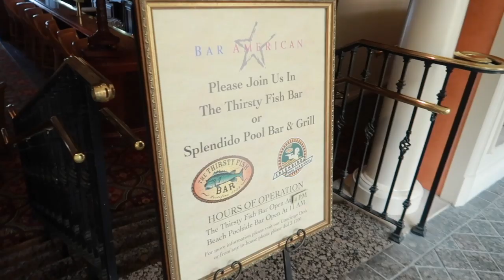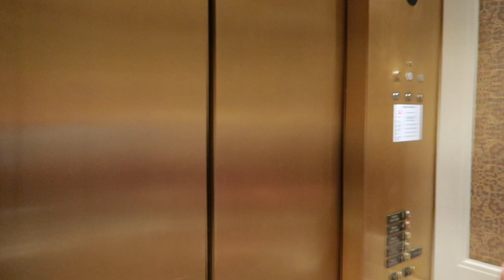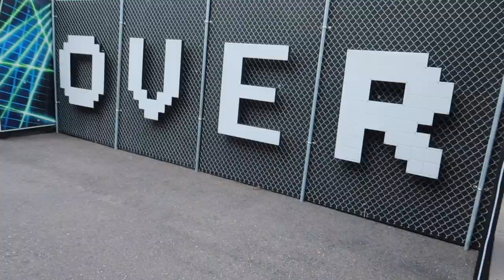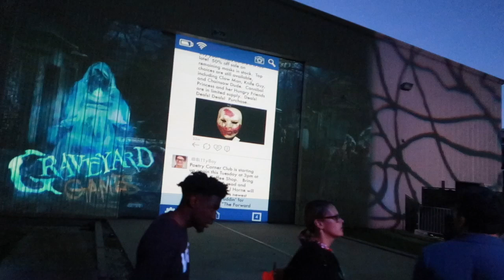Arriving at Loews Portofino Bay Resort | Halloween Horror Nights | Universal Studios October 2019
We say a fond farewell to Walt Disney World and check into Loews Portofino Bay Resort at Universal Studios Orlando. We show you our bay view room, have lunch on Citywalk and fit in a few rides before tackling our very first Halloween Horror Nights event!

It’s time to leave Kidani Village at Walt Disney World’s Animal Kingdom Lodge and check in to Loews Portofino Bay Resort at Universal Studios Orlando. We arrive a little early and our room isn’t quite ready so we take the resort ferry to Citywalk and enjoy lunch at the NBC Sports Grill and Brew bar.

Whilst at lunch, we get the text notification that our room is now ready. After a quick room tour, we purchase some lanyards from the Universal Studios shop at the resort and head back to the park. We have some time to kill before Stay and Scream for Halloween Horror Nights so we ride Rip Ride Rockit, Jimmy Fallon’s Race Through New York and The Mummy.

We meet up with "Just the Hemms" for HHN. We enjoy a couple of the scare zones and get to experience the following horror houses:- Stranger Things, Killer Klowns from Outer Space, Universal Monsters, Graveyard Games, Nightingales Blood Pit, Depths of Fear and Ghostbusters.

We also manage to catch an amazing performance of Academy of Villains – Altered States.

We end the evening with a fun sing-a-long on the ferry boat back to the resort.